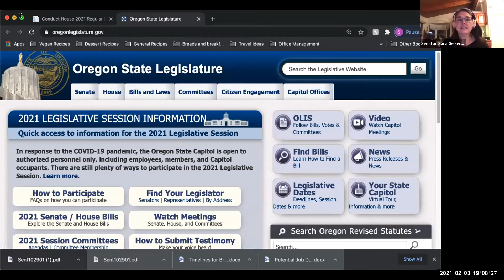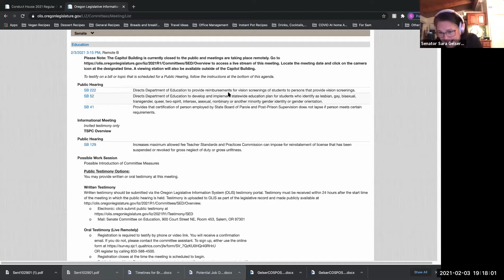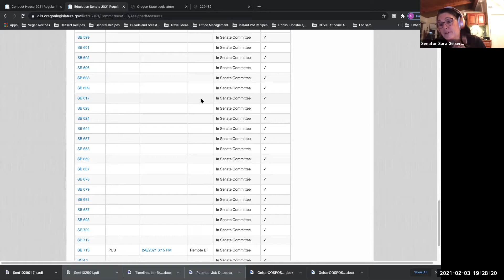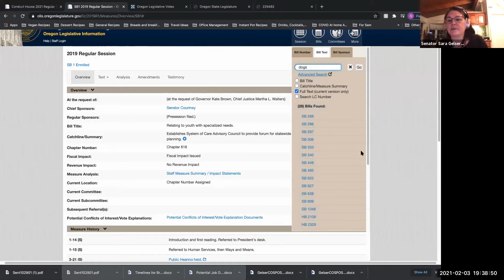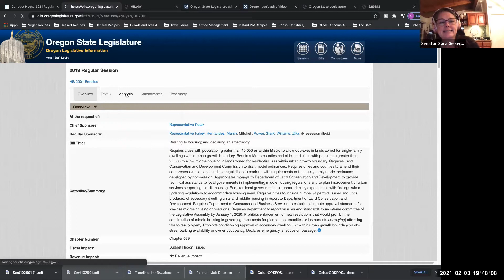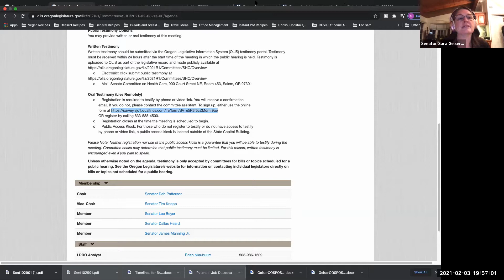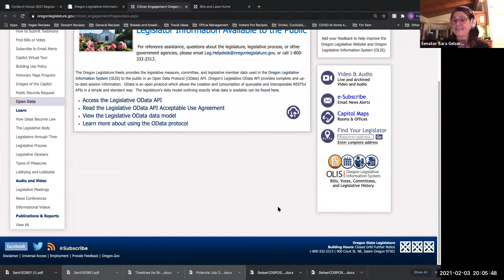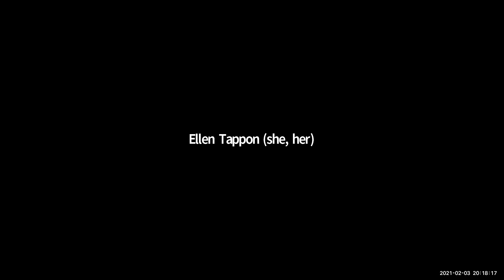Navigating the 2021 Legislative Session through OLIS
Join Senator Sara Gelser for a training about how to access the 2021 session via Oregon Legislative Information System and other online tools.